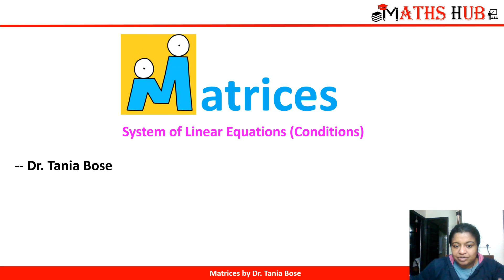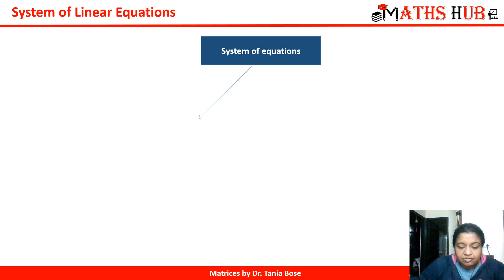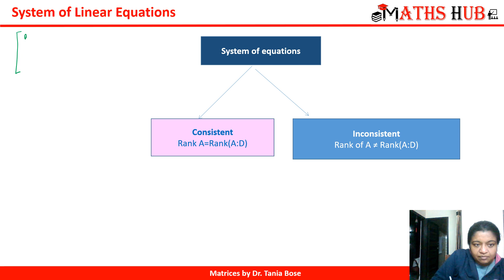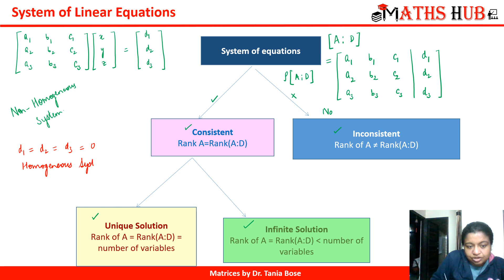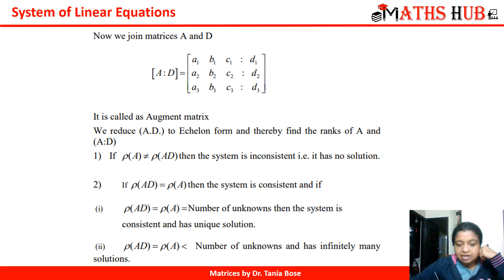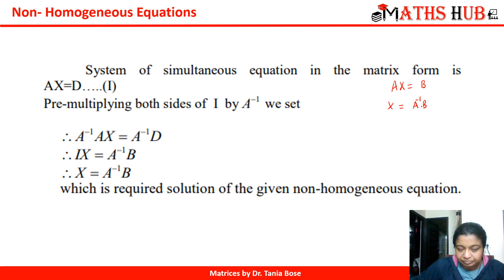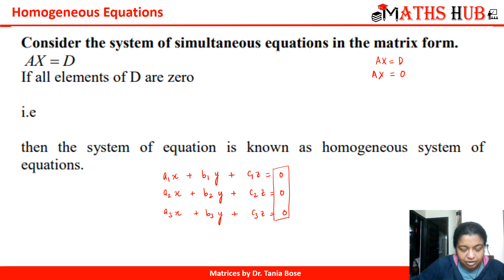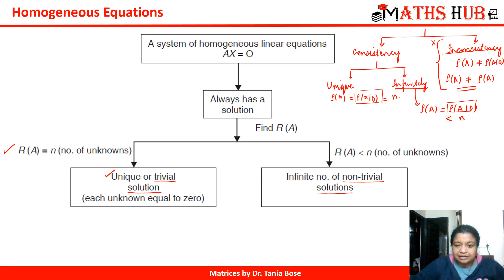System of Linear Equations - Conditions (Matrices-Part -6)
This video will tell you about conditions for a linear system of equations to have a solution. Conditions using rank are being told in the video.